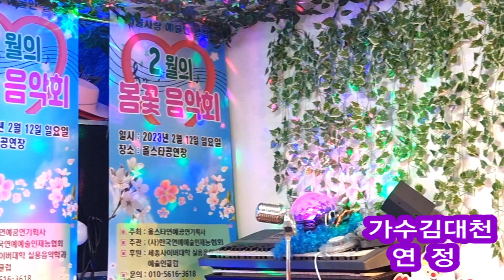가수김대천 연정나훈아 2월봄꽃음악회